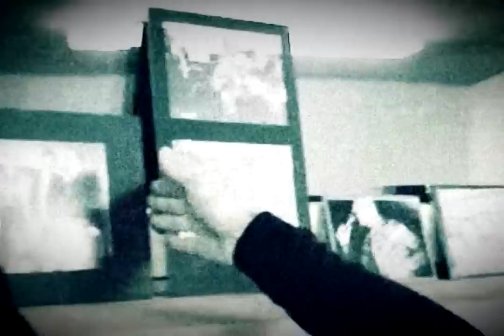MR.WU - King of the cowards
The rockband MR.WU recorded "King of the cowards" at STWST in Linz.  It's a live recording overdubbed at Studio X in Berlin. This musicvideo shows some stuff behind the scenes and on the road, the live qualites and the great visual show of the band which just just been founded 2 weeks before this amazing recordings have been done.